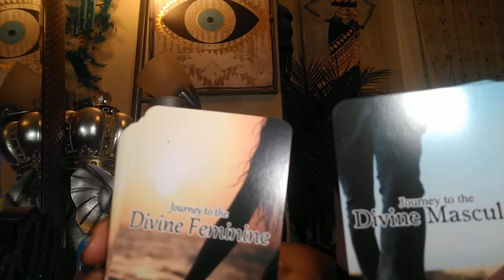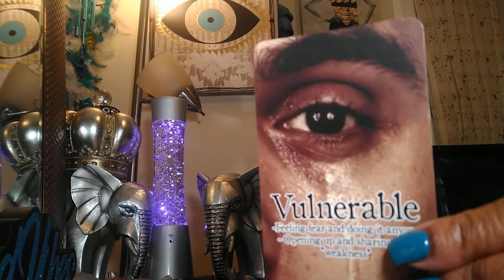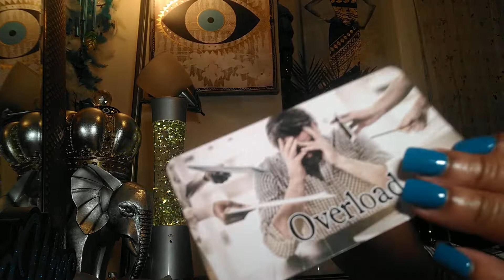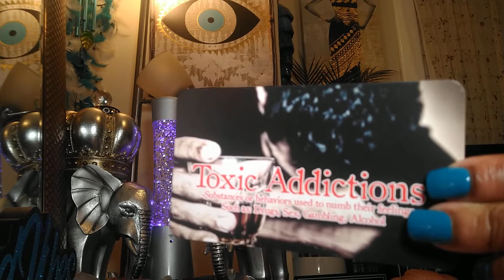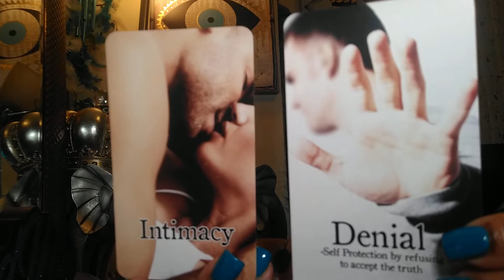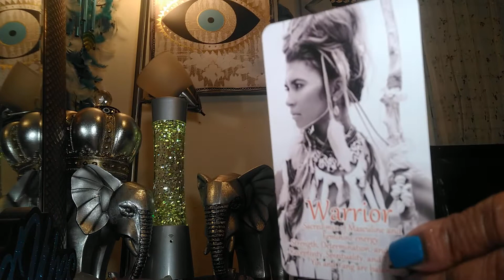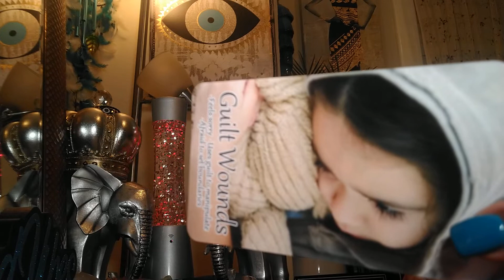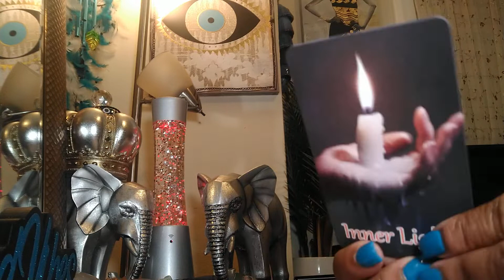Let's Talk 🗣️ Divine Masculine 🥴got a message 4Divine Feminine ohh really!!!🤨